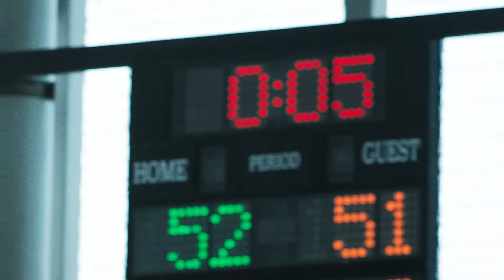2018 王者荣耀 | 团队成就更多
Brand Director 品牌管理｜Teri（王者榮耀）Ula（王者榮耀）
Brand Manager 品牌經理｜QH（王者榮耀）
Creative Support 創意支援｜Lava（Tgideas）、石頭（Tgideas）、茄子（Tgideas）
Project Manager 項目管理｜Karen（Tgideas）
START Films
Executive Producer 監制｜肖磊
Director 導演｜張哲
Director of Photography 攝影師｜ Alan Yap（新加坡）
Creative 創意｜肖磊、張哲、金雨菲、林佳生
Copywriting 文案｜金雨菲
Copywriting Team 文案組員｜楊冬楨、孫俊、文靜
Assistant to the Director 導演助理｜林佳生
Shooting board 腳本分鏡｜孫正初
Executive Producer 監制｜張正德
Assistant Director 副導演｜許卉林
Producer 製片｜王漢聲
Producer Team 製片組｜陳偉仁、何逢霖、黃正達
Focus Puller 攝影大助｜劉家銘
Camera Team 攝影組｜利達數位影音科技股份有限公司
Location Group 場景組｜張國展、張家銘
Production Assistant 場務組｜杜宗撼、陳文彥、王璽皓、吳芳源、劉星造、效力社（TEA）
Art Director 美術指導｜Mingko
Production Design Team 美術組｜王敬捷、陳宜瑄、官佳昌、何佩儒
Gaffer 燈光師｜蘇耑宥
Best Boy 燈光助理｜彭金源、周家平、王俊璽、顏永紘、張益華、張棨傑、陳天韋、田峻榮、李正傑、蘇志豪、王厚恩、張湛斌
Lighting Truck 燈光車｜利達數位影音科技股份有限公司
Styling 造型師｜江妮
Styling Team 造型組｜採色堂造型工作室
Makeup Artist 化妝師｜巫依宸
Assistant Makeup 梳化組｜咪亞個人工作室
Casting 演員管理｜蘇錦銘、林育正
Aerial Photography Team 航拍組｜ 賴勇元
Sound Recordist 收音組｜猴子電男孩影藝有限公司
Vehicle Team 九巴｜五福將工作室
Camera Company 攝影器材｜利達數位影音科技股份有限公司
Making-of 花絮師｜小莓
Post Production Supervisor 後期監制｜三羊
Post Producer 後期製片｜金雨菲
Post Assistant 後期助理｜趙靜
Post Production 後期公司｜台北柏思、上海即合
Editor 剪輯師｜文志明、Max（Show）
License Music 選曲｜柏思
Composer 作曲師｜台北七號
Colorist 調色｜阿傑
Mixer 混音｜Smile Studio
Making-of Editor 花絮剪輯｜孫俊

向一切未知進發 從零開始，到無限大。

START Films 於2014年11月在上海創立
致力於廣告TVC，微電影，品牌形象片，VR交互視頻等製作與發佈。

START Films found in April 2014 Shanghai, contribute to TVC, micro film, brand film, VR films, etc.
START from Zero to infinity, for the unknown.